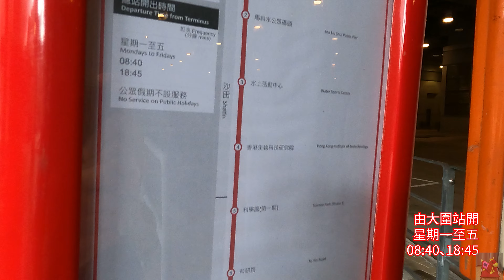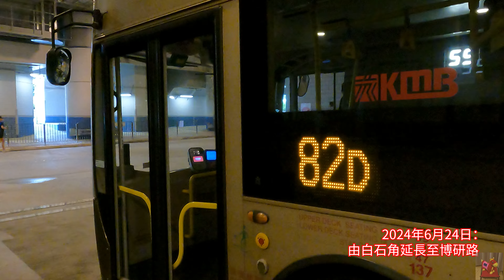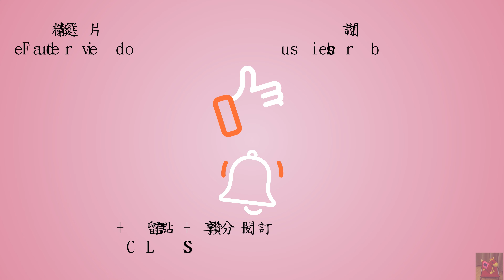2024年新路線(改動)EP16 九巴 82D 大圍站 ↔ 白石角 (4K影片)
路線：1
用車營辦商：九巴
車牌：SJ 5546
車隊編號：ATENU174
車隊編號：
車型：Dennis Trident E500 Turbo 12m
字軌：
倍速：8
1. Roa - Sun goes down (Tropical House)
2. Roa - Special Thanks

版權聲明：
章節Check point：
00:00